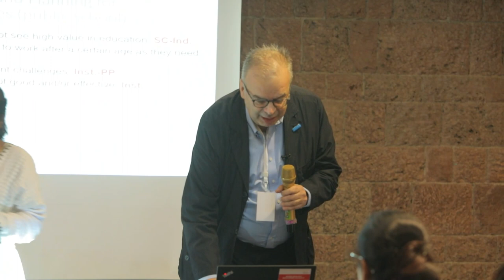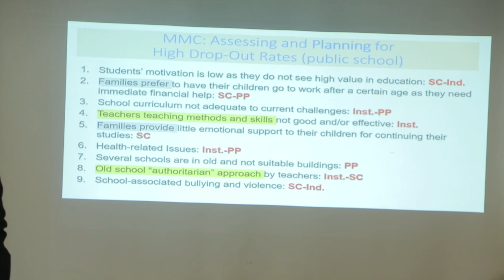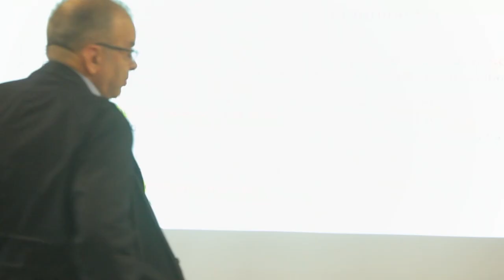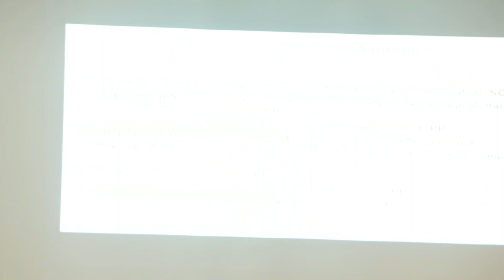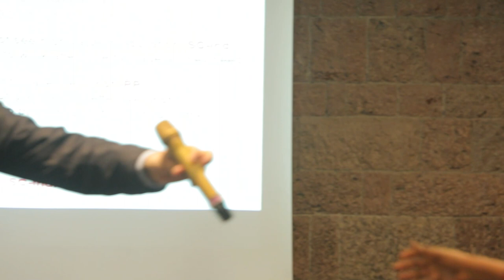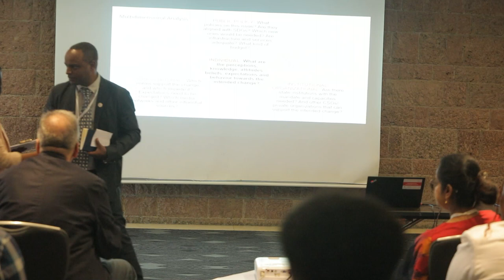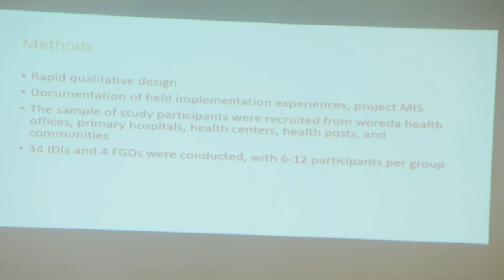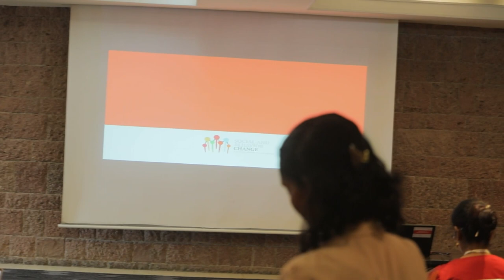3rd National Social and Behavior Change (SBC) Summit Day Two Morning Session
3rd National Social and Behavior Change (SBC) Summit
Day Two Morning Session February 28,2024
Hilton Hotel – Addis Ababa